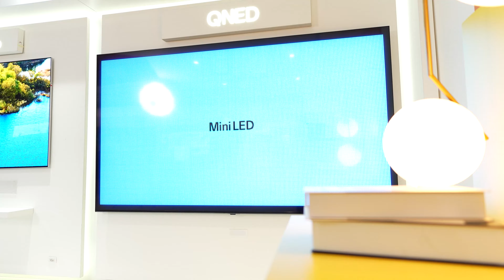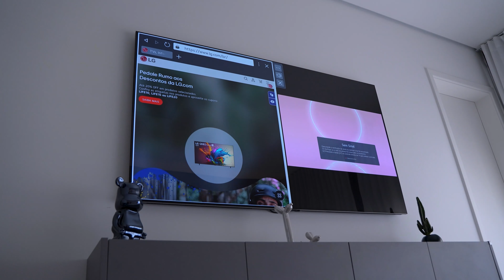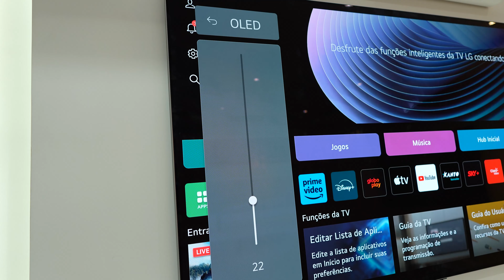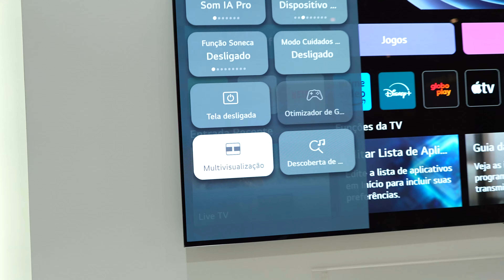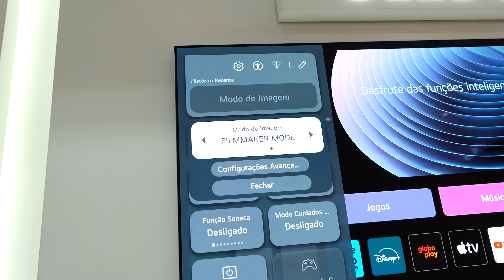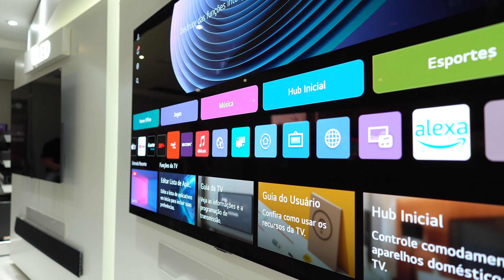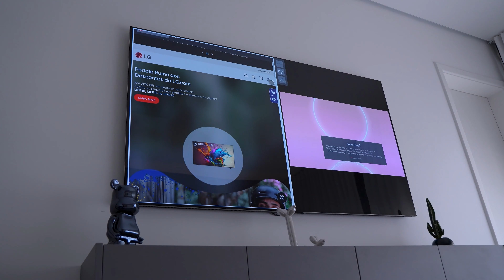Essas são as NOVAS TVs LG OLED e QNED 2024!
Essas são o as novas TVs LG OLED e QNED 2024! o que tem de melhor em televisores no mercado hoje no brasil!
Os Notebooks mais VENDIDOS!
Compre com o MELHOR PREÇO, garantia e segurança!🤑
Acer Nitro V
Lenovo LOQ
Asus TUF F15
Dell G15
Monitor gamer Barato